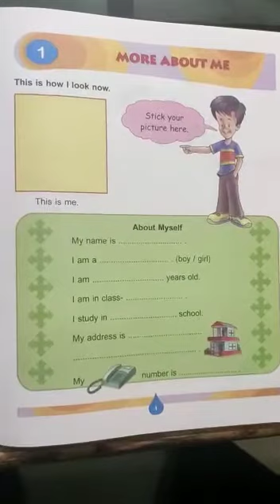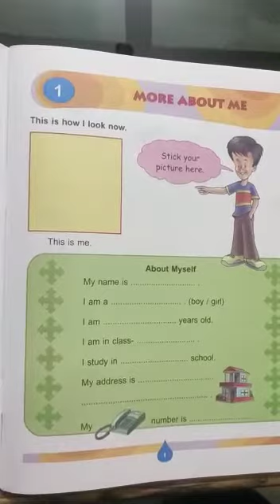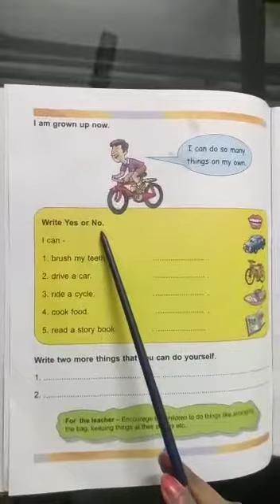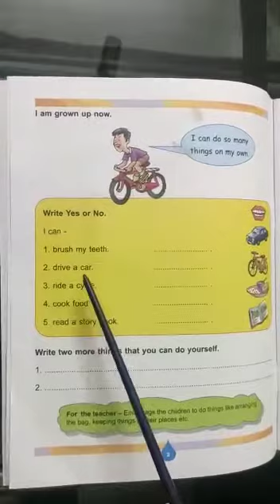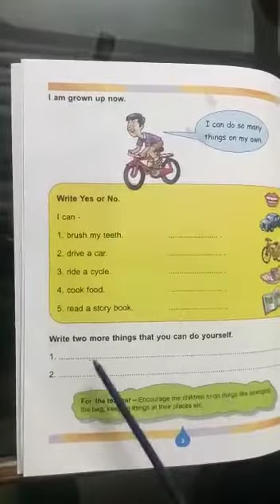lesson 1 More about me(part 1)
class II EVS